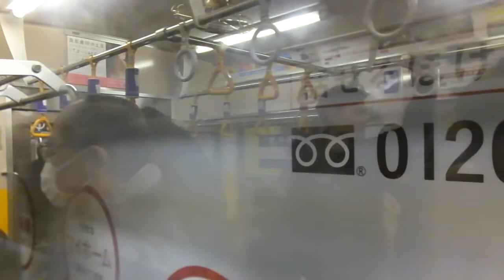東急8500系 側面展望 溝の口→渋谷（田園都市線各駅停車） 8632編成8770号車